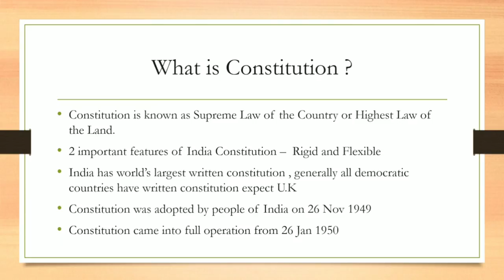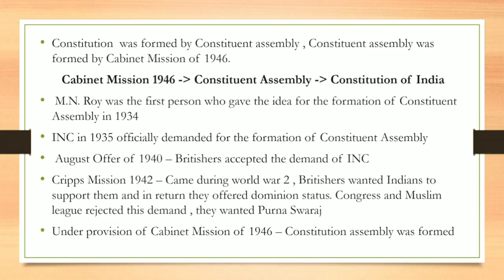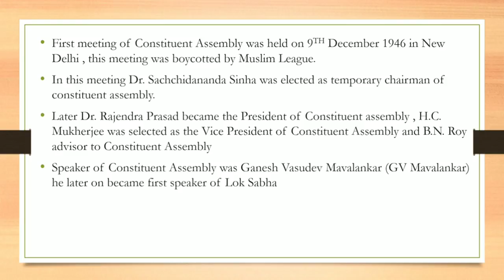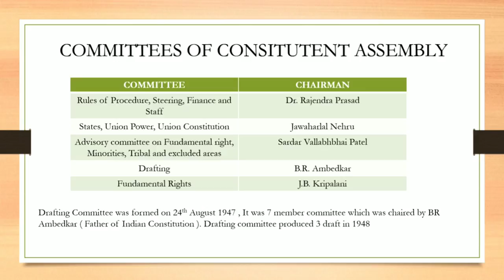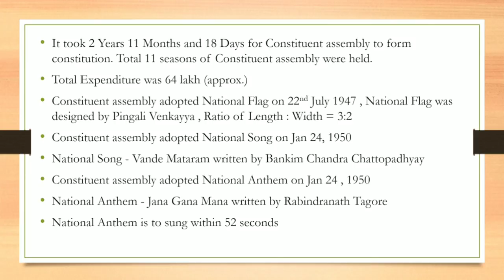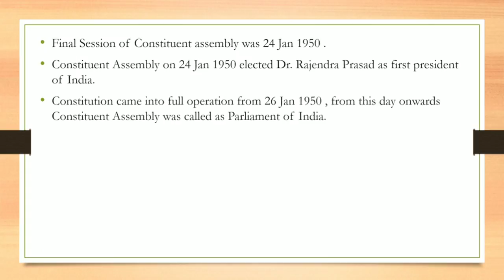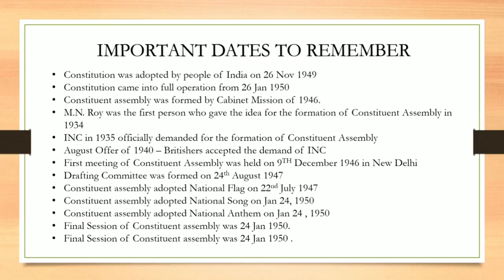Constitution of Indian lecture || Hindi / Urdu || part 1|| by Informationduniya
Constitution of India is an important topic in SSC , Civil service, interview and many other exams ( by Informationduniya )

this video is based on  knowledge spreading and this video use as the condition of creative common type video any one want to use this video and re-use is allowed from the owner of this video thank you